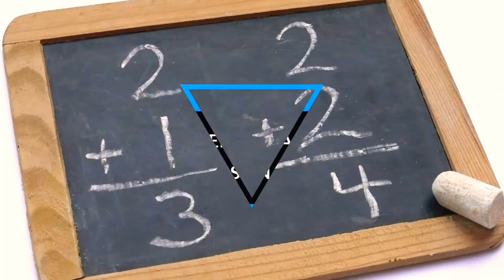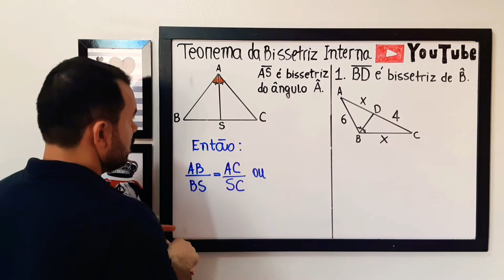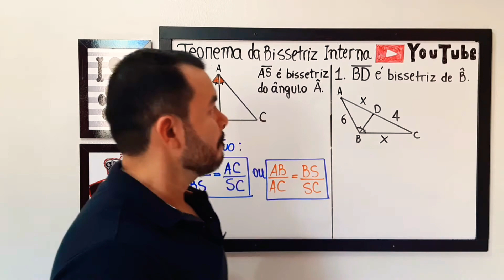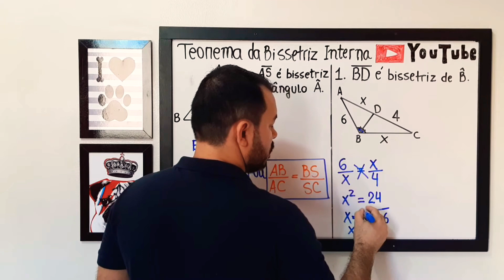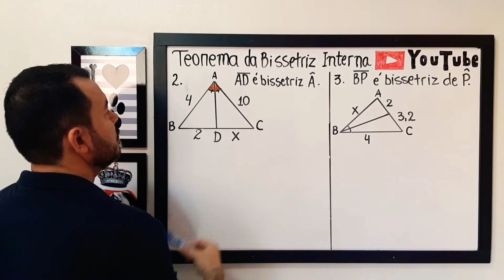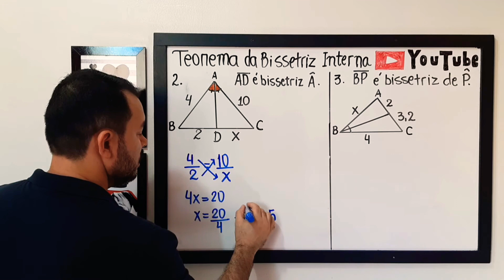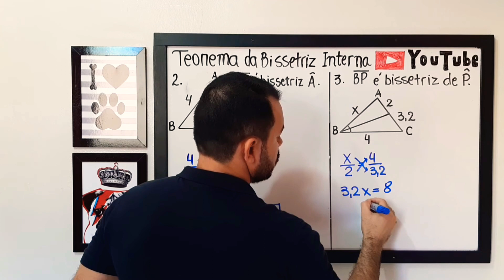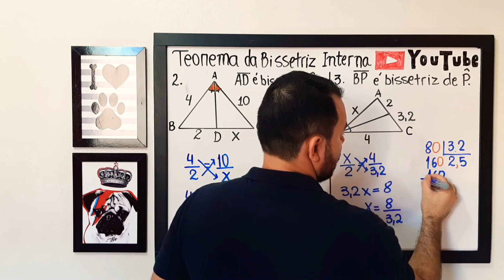🔴TEOREMA DA BISSETRIZ INTERNA DE UM TRIÂNGULO - 9º ANO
Olá, pessoal!
TEOREMA DA BISSETRIZ INTERNA
Vamos a mais uma dica envolvendo a Geometria Plana, e nesse caso veremos o Teorema da Bissetriz Interna. Bissetriz é um segmento de reta que divide o ângulo ao meio obtendo dois ângulos congruentes entre si, ou seja, dois ângulos exatamente iguais. A Bissetriz Interna de um Triângulo divide o lado oposto em segmentos proporcionais aos lados adjacentes. Essa proporção é de fácil visualização e importante na sua preparação.
1.Na figura abaixo, BD é a bissetriz interna do ângulo B. Vamos calcular o valor de x.
2. Calcule o valor de da medida x em cada figura, conforme a condição de cada item.
a) AD é bissetriz do ângulo A.
b) BP é bissetriz do ângulo B.

 ✔Quer detonar nesse assunto? Acompanha o vídeo! Vem comigo!!!